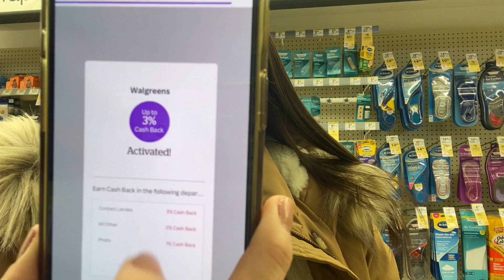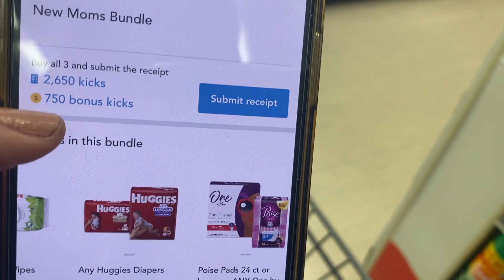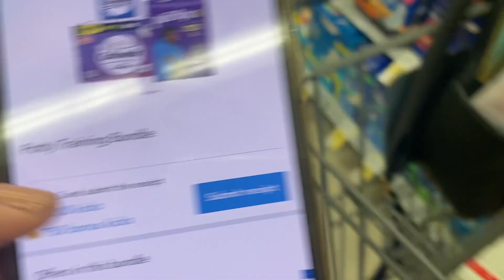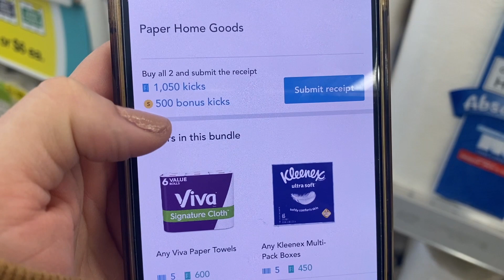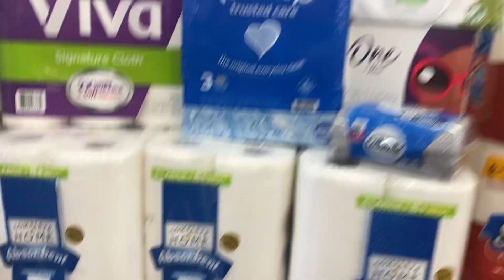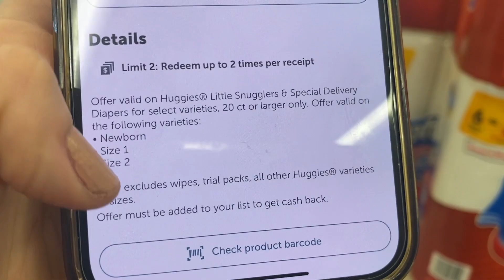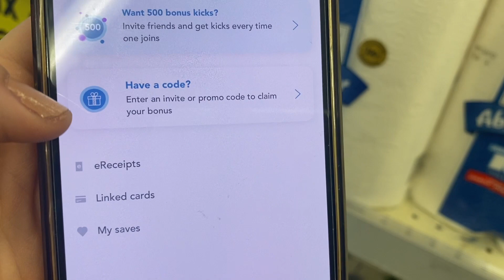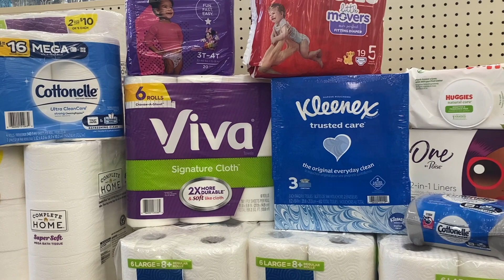🍀⚠️😱La verdadera **LOCURA POR AQUI** De esas **GANANCIAS BRUTALES** OMG.!